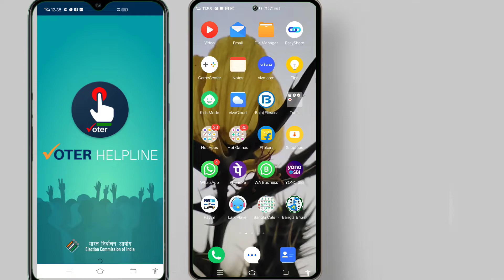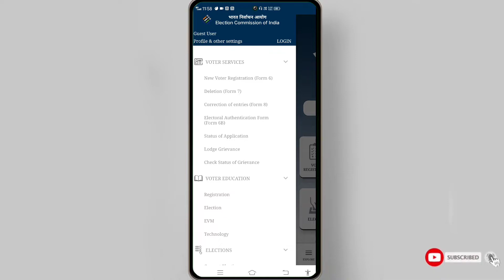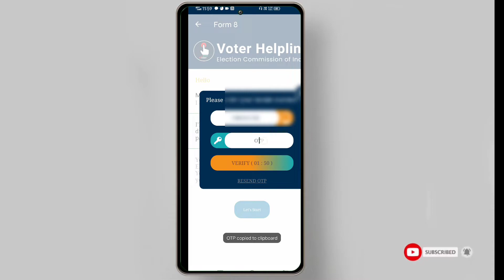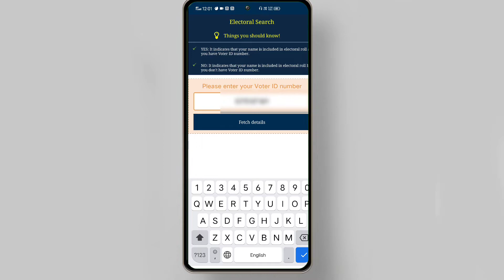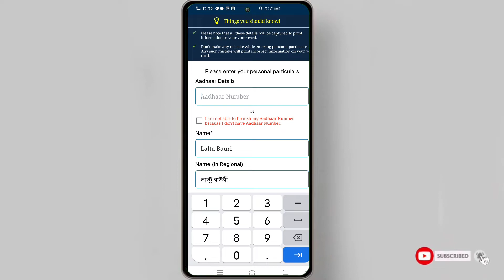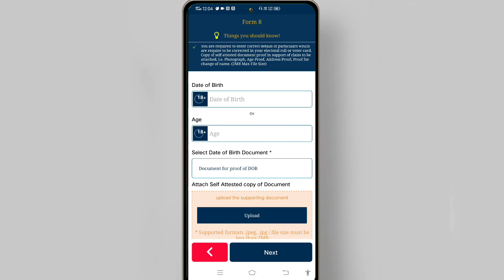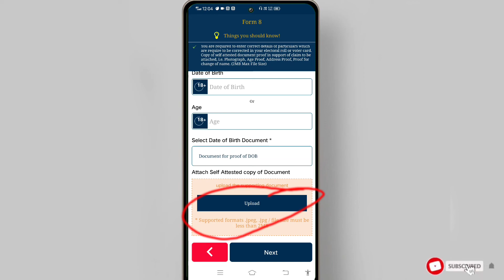স্মার্ট ফোন দিয়ে নিজেই নিজের ভোটার কার্ড কারেকশন,How to করেকশন voter id,voter helpline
Voter card currection,ki kore nije nijer voter card thik korben,

VOTER HELPLINE
Hellow friend welcome to My chanel
Friend this video help you how to currection your voters id card using your Smart phone and helping Voter helpline govt apps.

       this video is fully guide you about voter currection and Aadhar link and many more application about voter card,